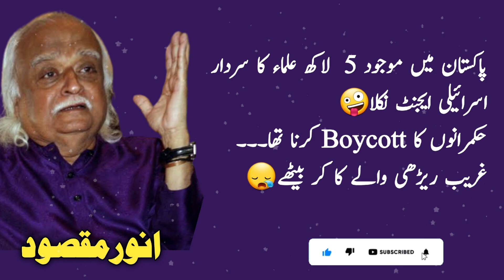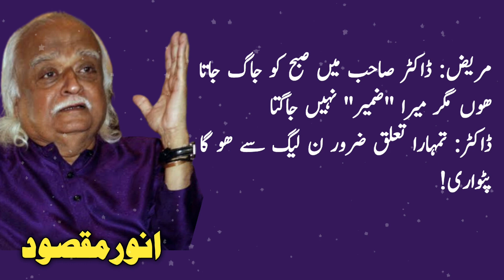Quotes About Life Lessons By Anwar Maqsood/Legendary Writer/Anwar Maqsood Latest Speech/Urdu Quotes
Pakistan Mein Mojod 5 Lakh Ulma Ka Sardar Israeli Agent Nikla | By Anwar Maqsood
Anwar Maqsood is a highly respected and renowned Pakistani writer, playwright, and satirist known for his witty and thought-provoking quotes. His quotes reflect a deep understanding of human nature, social issues, and the complexities of life in a unique and creative manner.
Anwar Maqsood's quotes are known for their profoundness, relevance, and humor. He has a unique ability to convey deep and complex messages in simple words that resonate with people from all walks of life. Many of his quotes have become popular catchphrases and are often used in everyday conversation in Pakistan.
Maqsood's quotes are not only entertaining but also offer a window into the cultural, social, and political landscape of Pakistan. They reflect the hopes, aspirations, and frustrations of ordinary people and provide insight into the issues that affect their lives.
Whether he is discussing politics, society, or human nature, Anwar Maqsood's quotes are always insightful, thought-provoking, and inspiring. His words have the power to inspire people, challenge their assumptions, and encourage them to think differently about the world around them.